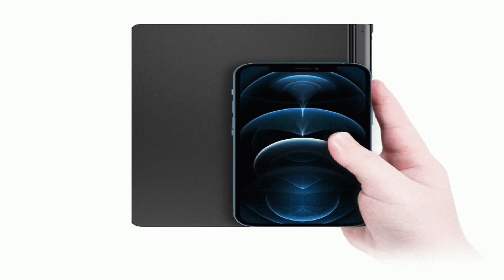GPD Pocket 3 Handheld Laptop PC EU Plug Best Price Offer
GPD Pocket 3 Handheld Laptop PC EU Plug

GPD Pocket 3 Handheld Laptop, Intel Core i7-1195G7 4 Cores Max 5.0GHz, 8'' 1920*1200 IPS Touchscreen, 16GB RAM 512GB SSD, 10000mAh Battery, WiFi6E Bluetooth5.3, 1*Thunderbolt 4 1*HDMI 2.0b 1*USB 3.2 Gen2 Type-A 2*USB 3.2 Gen1 Type-A 1*RJ45 - EU Plug